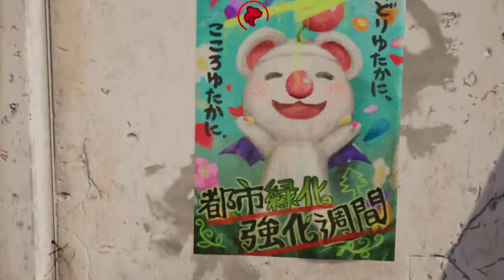Final Fantasy 7 Remake PC - INTERmission Part 1 (Let's Play)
GOALS (UPDATES EVERY 20 MINUTES)
Members Goal:|||. 10% 1/10
Most Recent Member: Sazzman - Bronze Supporter

Discord Server Goal: . 27% 278/1K
Most Recent Discord member:AymeN♯8956

Final Fantasy VII Remake PC Let's Play by CasasClay.

The game was released for the PlayStation 4 in April 2020. It received positive reviews, with praise for its graphics, gameplay, narrative, and music. Critics applauded how faithful the story and lore was to the original game from 1997 while expanding on it. The updated battle system was praised for its strategic elements and visual flourishes. However, reception was more mixed toward the game's linearity and the repetitive nature of its sidequests. Final Fantasy VII Remake became one of the fastest-selling PlayStation 4 games, selling over 3.5 million copies within three days and over five million by August 2020. An enhanced version, Final Fantasy VII Remake Intergrade, was released for the PlayStation 5 on June 10, 2021, and for Microsoft Windows on December 16, 2021.